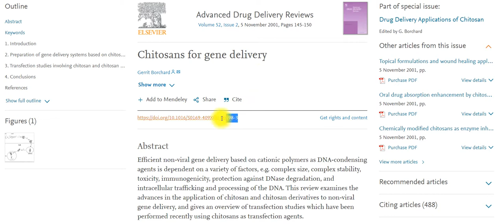How to use Sci-Hub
How you can use Sci-Hub to download the article.